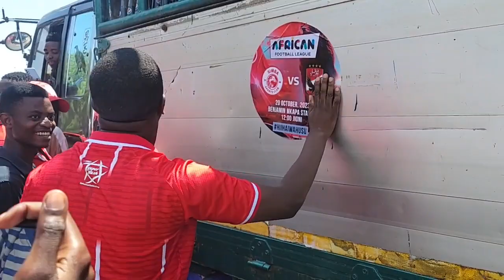🔴Live Muda Huu KUTOKA Uwanja WA MKAPA TAZAMA MAPOKEZI YA KUTISHA YA MSAFARA WA ARSENAL WENGA NA CAF